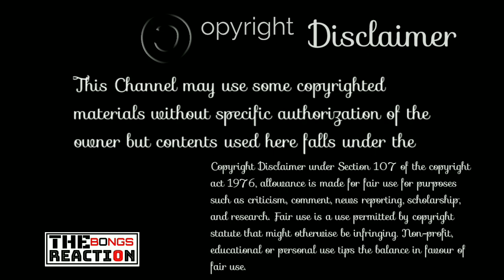Indian Reaction On | Customer Care Kore Na | Anwarul Alam Sajal | Comedy Video | The Bongs Reaction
Credit: @AnwarulAlamSajal